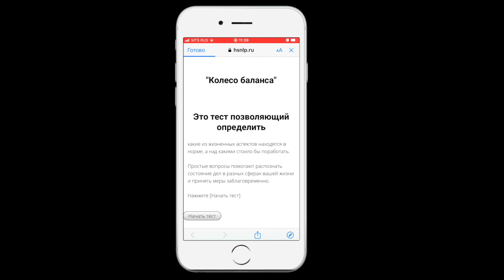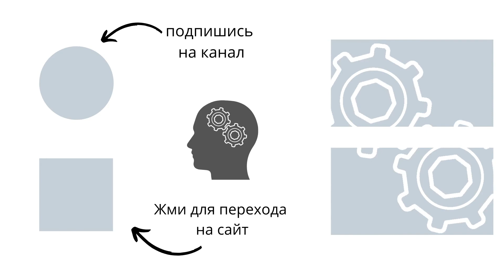Импринты в стратегии воспитания детей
Друзья, мы приготовили для вас подарок!
и узнайте, какие из жизненных аспектов находятся в норме, а над какими стоит поработать.